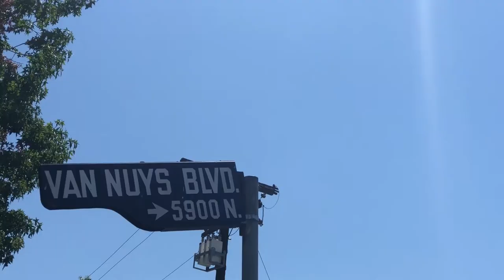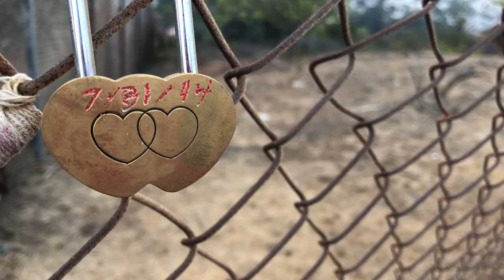Dream In Blue (Another Version)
Thanks and acknowledgements:

Thank you to New Monkey Studio (Van Nuys, CA), for everything.

Thank you to Greg Cortez and Cameron Small, for spending the entire day recording, engineering, and working with me at the studio. Shout-out to Alexander Gonzalez (whose voice you heard at the beginning -- he also spent the entire day at the studio. You'll hear him make more noise soon)

Thank you to Laurent Sayer, for hosting me during my time in Los Angeles, for shooting the footage at the studio, and for being such a dear friend to me.

A special thank you to Chloe Legault, who so selflessly volunteered to shoot additional footage which now makes up the bulk of the video, and for mentoring me throughout the editing process. It's been 6 or 7 years since I edited video. Your advice, suggestions, feedback, and encouragement have meant so much to me, and I've learned so much from you.

Thank you to my family, and all of my friends.

And, as always, thank 𝒚𝒐𝒖.

XO

Direction / Production / Editing / Music & Lyrics:
Jad Hammoud

Cameras:
Chloe Legault, Jad Hammoud, Laurent Sayer

Recording, Mixing:
Greg Cortez, Cameron Small

Mastering:
JJ Golden

Recorded at New Monkey Studios in Van Nuys, CA
Mastered at Golden Mastering in Ventura, CA